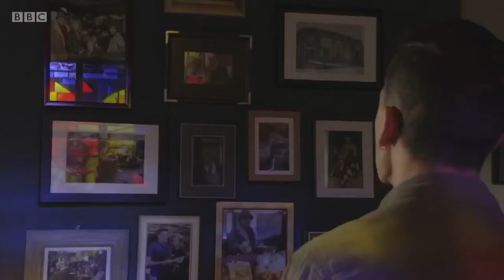Eastenders..Steven, Abi and Lauren, Lovers Revenge Ep36 Part Two..5/9/17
Max manipulates Steven into killing Jane Beale. Episode 36 part two, 5/9/17